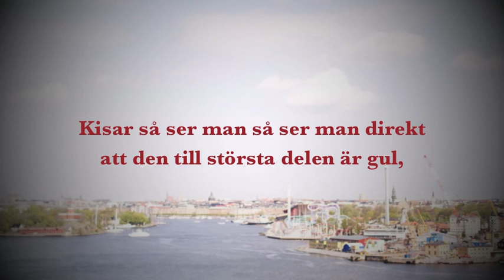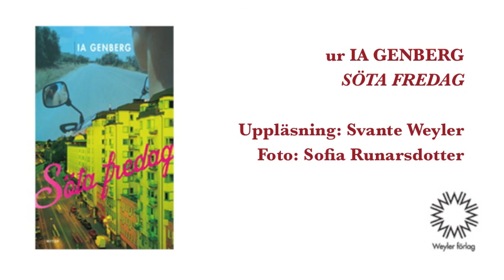Ia Genberg - Söta fredag: Slussen, österut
Ett utdrag ur Ia Genbergs roman Söta fredag, utgiven hösten 2012 av Weyler förlag.

Stockholm, en varm fredag i augusti i början av ett nytt millennium: en misslyckad it-entreprenör hittar sig själv på ett fotografi där han inte borde sitta. Därefter ser sig en tevedrottning i spegeln och ryser. Sedan har en polis lite otur. Det är en dag med egendomliga konsekvenser som Max ett par månader efteråt försöker fånga in och berätta om för entreprenören Tobbe, som ligger bandagerad på ett sjukhus. Det blir en berättelse om knarkande trollkarlar, om perfekta applåder och senkomna skratt, och om tiden: den som passerat och den som knackar på, om de minuter man aldrig blir av med och de som aldrig kommer.

Uppläsning: Svante Weyler. Foto: Sofia Runarsdotter.